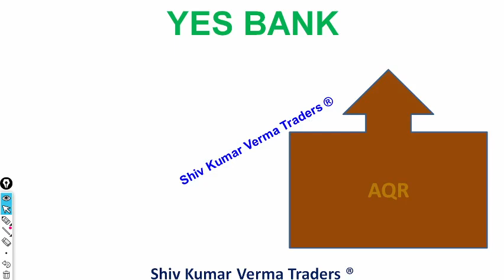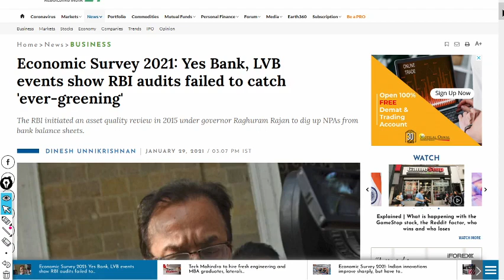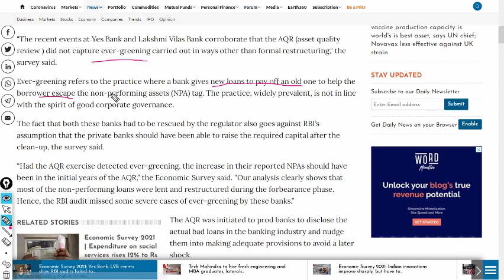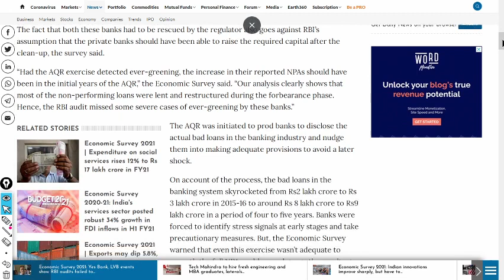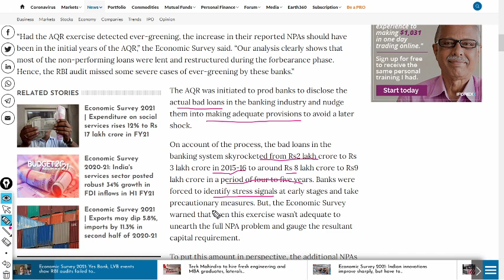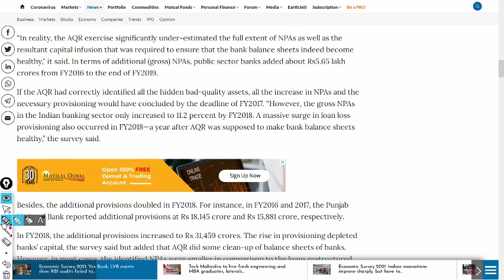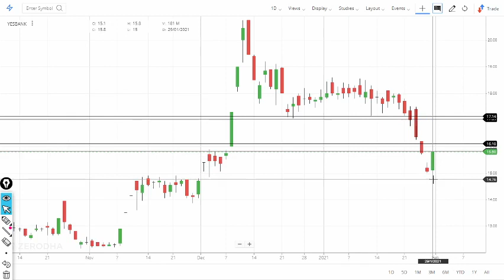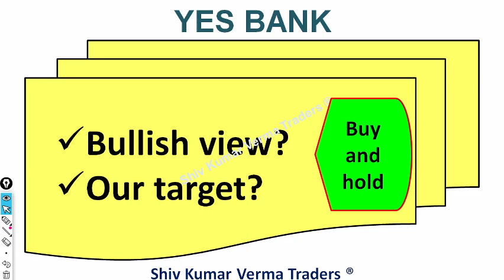yes bank latest news l yes bank l yes bank share l yes bank latest news today l yes bank q3 results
0:02 Hello and Welcome to all.

7. How to earn daily Rs. 2000 risk free by Option selling (PUT & CALL option writing)
01:06 a) Long Term Investors, they will learn about - Investments ideas India, Why its share price is going up down?  Breaking News India Stock Market, investment plans, investment multiplier, investment options in India.
02:03 b) Beginners in stock market, they will learn about - Basics of share market for beginners, basics of trading stocks, basics of investing in stocks, basics of trading stocks in india, basics of stocks, basics of finance, day trading for beginners, day trading strategies, Day Trading, Stock Market in Hindi, tips for stock market beginners.
03:34 Q2 What will you Learn after watching this video?

1) What are the top Stocks in News today?
2) What Stocks are expected to rise today?
3) What stock should I Invest in today?
4) Which share will go up tomorrow?
5) What is the stock market doing today?
6) Why share price is going down?
7) Which Stocks to buy for long term?

Yours
At YouTube Channel share Latest News Trader
ShivKumar VermaTraders